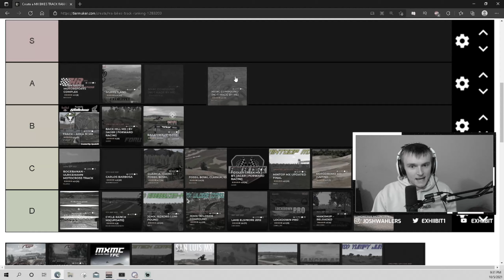WHAT WAS I THINKING?? INSANE COMEBACK ON MX BIKES!!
I CANT BELIEVE I DID THIS TRACK THAT DIRTY!

Let me know what you guys think of the video.

!! NORTH AMERICAN OUTDOOR CHAMPIONSHIP !!
EVERY SUNDAY AT 6PM EST! CHECK IT OUT!!